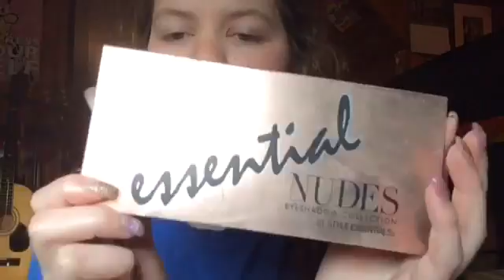My Make-up routine!💄